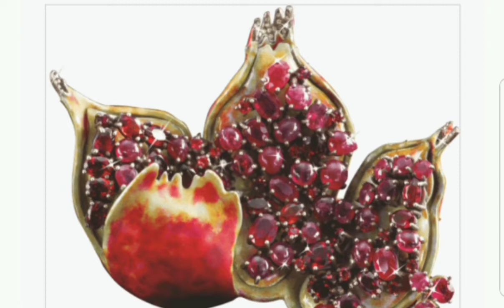فوائد الرمان /pomegranate benefits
اذكر لكم مااجرته ونشرته جامعات وابحاث ومجلات طبية حول العالم عن الرمان ملك الفواكه  وفوائده العظيمة لكل من الجسم والنفس والبشرو والشعر,
ممايجعل منه غذاء ودواء وامل للمرضى ذوي الامراض المزمنة
وهناك شرطين للاستفادة منه
اولا الانتظام على تناوله يوميا
ثانيا ان يكون على الريق
من فوائد الرمان
انه بديل مشروب الطاقة للرياضيين
ويساعد على الوقتية والعلاج من مرض الزهايمر,والسرطانات خاصة البروستات والثدي والمعدة
وجيد لبطانة الاوعية وصحة القلب
كما هو جيد للبشرة والشعر,ونمو الاطفال

- يحوي الرمان

بيوسيك اسيد
مضادات اكسدة
مضاد التهاب
مضاد حيوي
 نترات تتحول الى غاز النتريك.
مضاد فطري

معادن : حديد كالسيوم مغنزيوم نحاس
فيتامينات ABCDEK

# الرمان بديل مشروب الطاقة
# بذور الرمان وقاية من السكري 2

SUMMARY:

- This fruit is a source of crucial antioxidants called flavonols that act as anti-inflammatory agents to reduce the swelling that causes joint pain in the first place.
- Pomegranates contain a very important element called punicic acid. The best of its effects is its ability to enhance circulation and, consequently, improve blood flow to the scalp.
- A daily intake of about 5 oz of pomegranate juice can reduce blood pressure levels in just 2 weeks!
- Pomegranate extract slows down the reproduction of prostate cancer cells.
- Pomegranate fruit has impressive anti-bacterial and anti-fungal properties that can really benefit your teeth in the best way possible.
- If you go to the gym regularly, you know that good and stable exercise performance takes time, patience, and dedication. However, if you want to get to your desired result quicker, pomegranate can help you with that.
- By eating pomegranate every day, you’ll see fewer bumps and skin irritation. What’s great about this is that it works from both the inside and the outside.
- Among all the other things, pomegranates are also a great diet food that should be on your menu if you want to lose  pounds.